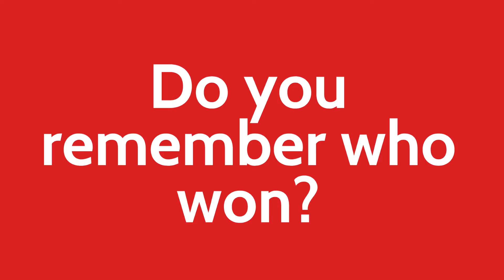Ladies vs. Men Compete for Bibles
Get ready for a friendly (or not so friendly) missions competition at Bon Air Baptist Church!

Having a Bible is something we don't even think about. Being able to read the Bible is something we take for granted. Join us in making sure that homes in Ghana have Bibles — Bibles that will serve as learning materials for literacy and connection to the Kingdom.

Ladies vs. Men begins Sunday, July 5th